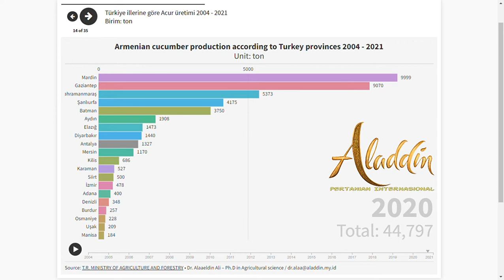Armenian cucumber production according to Turkey provinces 2004- 2021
The top 20 provinces of Turkey produce vegetables (ton) during 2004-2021
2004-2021 Türkiye'nin En büyük 20 ili sebze üretiyor (ton)
أكبر 20 محافظة في تركيا تنتج الخضار (بالطن) 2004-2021